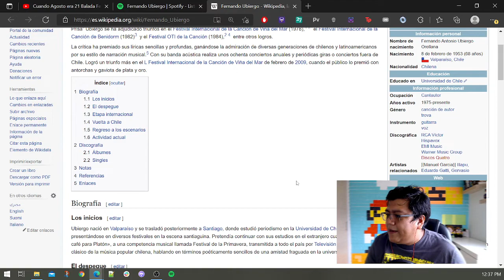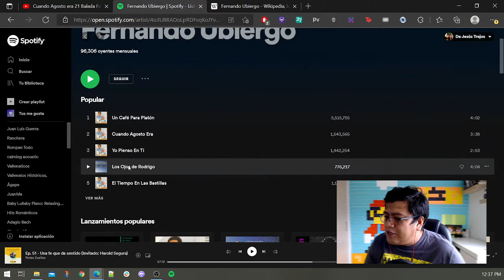Reacción a "Cuando agosto era 21" de Fernando Ubiergo | Reacciones del Cancionero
¿Cuál debería ser nuestra posición como cristianos acerca del aborto? ¿Cómo acercarnos de una manera humana y teológica a este debate? Sorprendentemente, llegué a esta canción de Fernando Ubiergo, un artista chileno que me recomendó mi amigo Esteban (de Reflexiones Marginales) y terminé enfrentándome a estas preguntas sobre uno de los temas más complejos y que más dividen posiciones en la sociedad actual. ¿Qué piensan ustedes?

Por demás, una canción bellísima y un artista muy recomendado. ¡Que lo disfruten!

• La legislación acerca de la pérdida de un feto en el Antiguo Testamento: Éxodo 21,22-25

Tema musical: Midnight Special - E's Jammy Jams.

POLÍTICA DE USO Y DIFUSIÓN
Este proyecto es de carácter abierto y todo el contenido es creado con el objetivo de proponer espacios de conversación sobre música, teología, fe y espiritualidad. Te agradeceríamos si mencionas al Cancionero Cristiano para que más personas puedan encontrar este contenido.